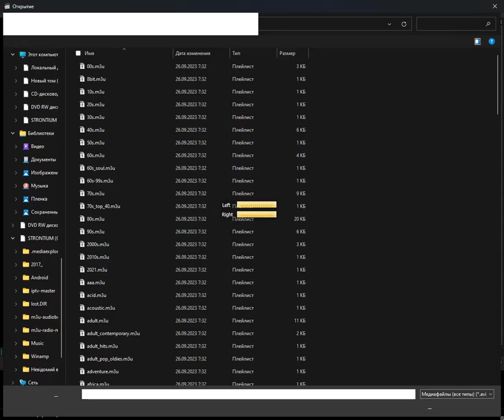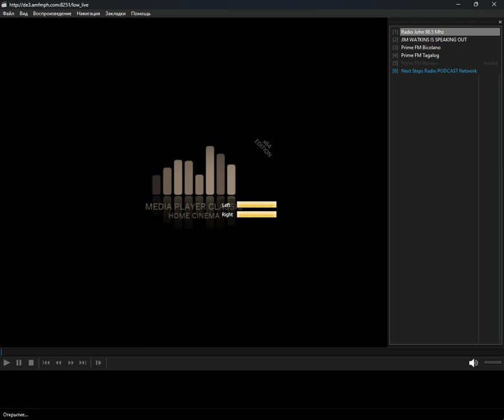icecast - commentary (Media Player Classic Home Cinema) (26.04.2024)